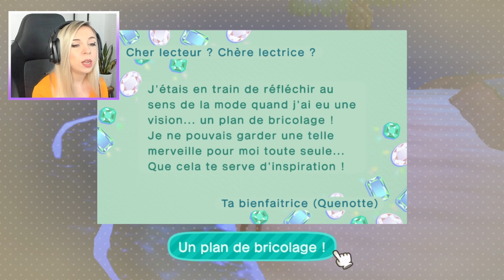VOYAGE EN TERRE INCONNUE ! #04 ACNH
On continue l'aventure, nous avons besoin de matériaux pour que la boutique puisse ouvrir !

Questions récurrentes :
Mon age, mon matériel, mon programme ...